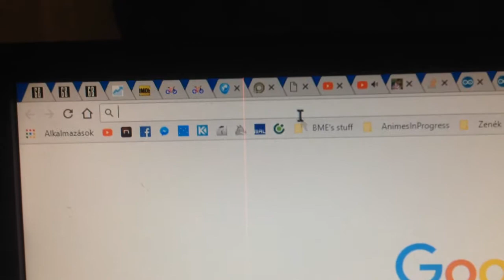ESP8266 webpage, 2 page, index.html, colorpicker.html